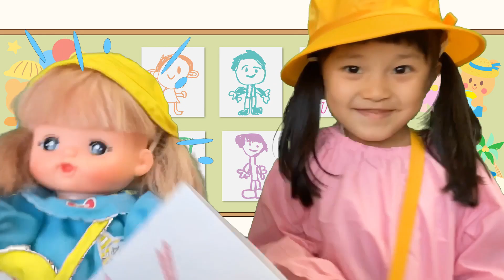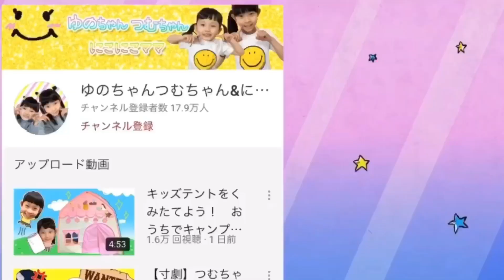えーん！ 宿題をわすれちゃった！ 寸劇 夏休みの宿題 絵日記 チャレンジ 5歳 幼稚園児 ママコラボ#136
たいへんー！
つむちゃんが宿題の絵日記をわすれちゃった！？